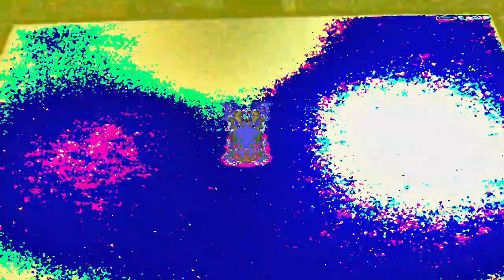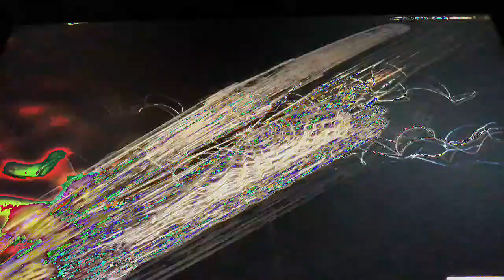[EPILEPSY WARNING] Movie 23 02 22 07h00m52s *Photosensitivity Warning*